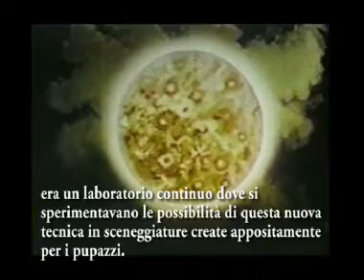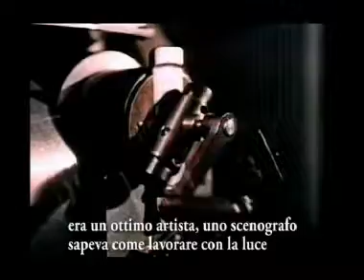Trnka e dintorni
Documentario realizzato nel 2007 sull'opera del regista ceco Jiři Trnka, uno dei pionieri della tecnica di animazione a passo uno, e rapporti tra la stop motion ed il teatro di marionette.
Intervıste a:
Břetislav Pojar, regista, ex collaboratore di Trnka nello studio Bratři v Triku, uno dei pionieri dell'animazione in semi rilievo,  ha ricevuto il Premio alla Carriera a Bergamo nel 2005. Adesso occupa la cattedra di Animazione alla FAMU la Scuola d'Arte Cinematografica di Praga.

Michaela Mertová storica del cinema di animazione cecoslovacco, lavora al Národní filmový archiv ( archivio nazionale del cinema ) di Praga.

Nina Malíková storica del teatro insegna alla DAMU, la Scuola della Musica di Praga, alla cattedra di teatro sperimentale e di pupazzi, lavora inoltre al Divadelní Ústav ( Istituto del Teatro ) all'ufficio dell'UNIMA (Unione Internazionale della Marionetta ) che e' stato fondato dal padre, Jan Malík; fa parte della redazione della rivista Loutkár ( Pupazzo ), scrive articoli su The Czech Theatre, The Czech Puppet Theatre e su E pur si muove, ha scritto anche un opuscolo per il museo del teatro di Chrudim.

Alice Dubská anche lei ha avuto una cattedra come storica del teatro alla DAMU e collabora con l' UNIMA ha scritto libri sulla storia del teatro ceco, pubblica articoli su Loutkár , The Czech Theatre e altri...

Marek Bečka regista di teatro con marionette, insegna recitazione alla DAMU e ogni tanto collabora con la televisione ceca, ha fondato una compagnia di teatro Buchty a Loutky ( biscotti e pupazzi) nel `91, tiene dei workshop con la compagnia KID a Praga sulla progettazione, costruzione e manipolazione delle marionette.

Olga Kubelková curatrice della mostra dei pupazzi di Jiří Trnka, che lavora alla Galleria di arte creativa di Litoměrice all'ufficio programma educativo e in un istituto di educazione superiore

Aida Kadlecová. Quest'ultima ha conosciuto personalmente Trnka in quanto ha lavorato come costumista in molti suoi film.